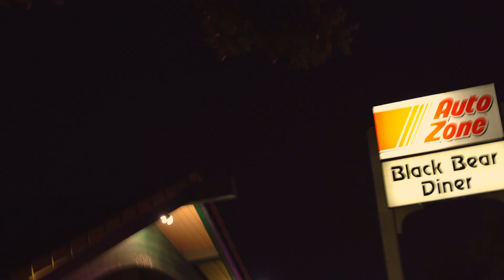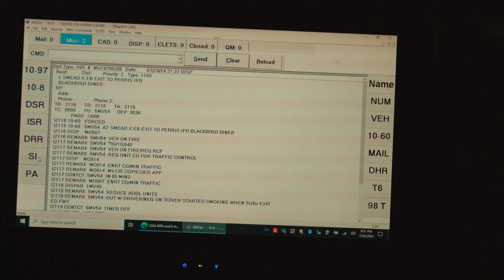Car Caught on Fire in Moreno Valley - 1st Amendment Audit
Just driving by and saw flashing lights thought I stop an Report on scene

Donate $1 or more and write on notes if you wish me audit in a certain place or give a shout out